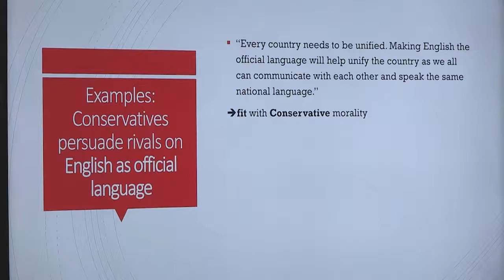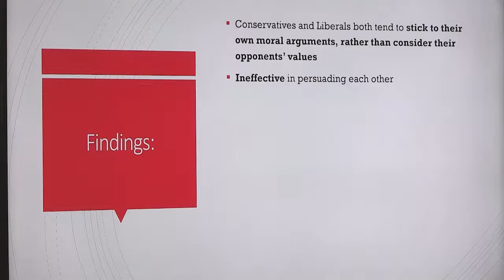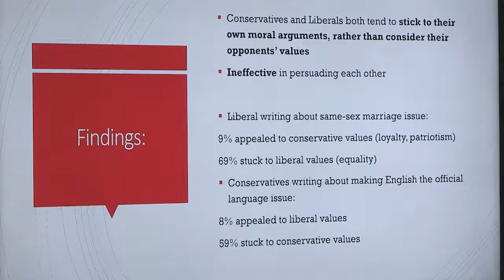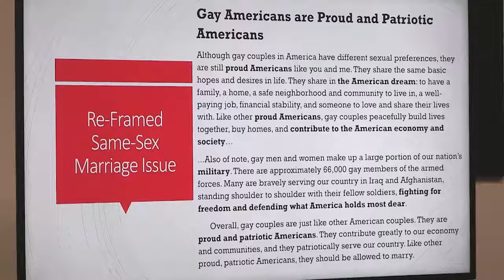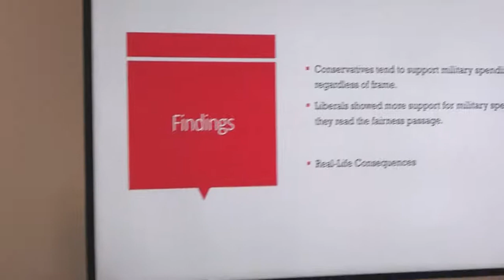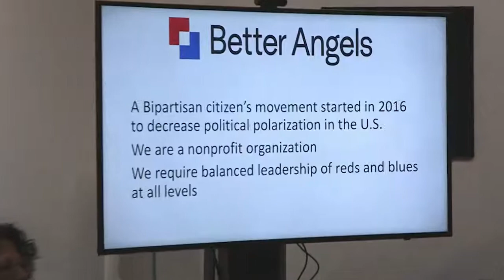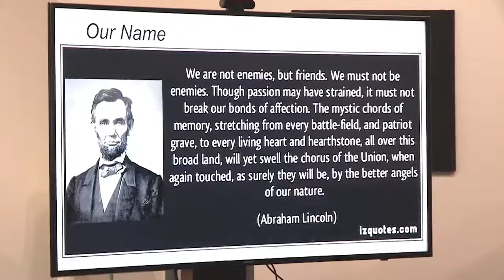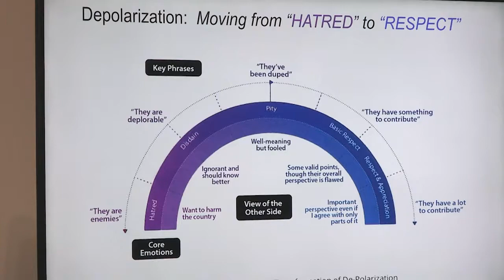League of Women Voters of Alameda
Bridging the Partisan Divide Forum on 24 Jan 2019. More info on this program and the speakers